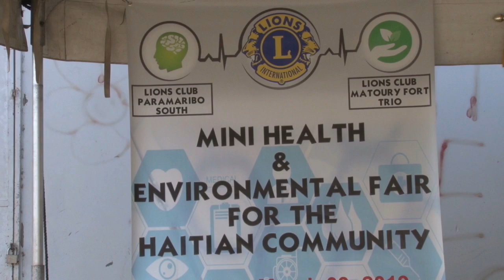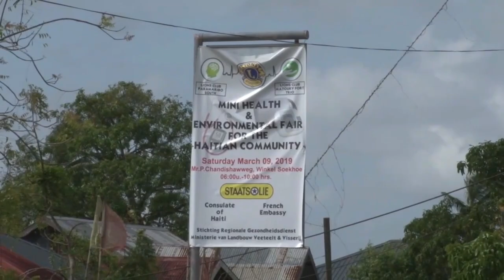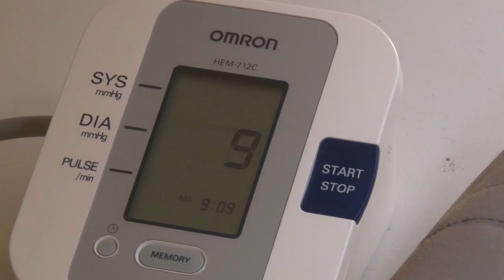09 03 2019 Lions Club Paramaribo South hield mini beurs